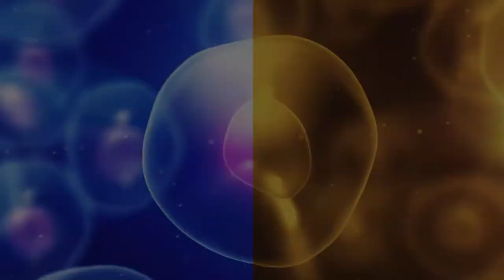Autism - Stem Cell Treatment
Autism - Patient - Daz, 15: Stem Cell Treatment from Stem Cell Of America.